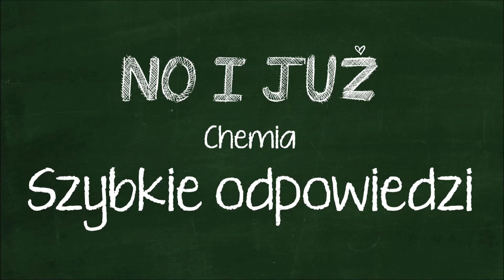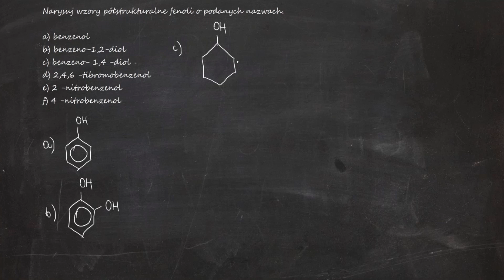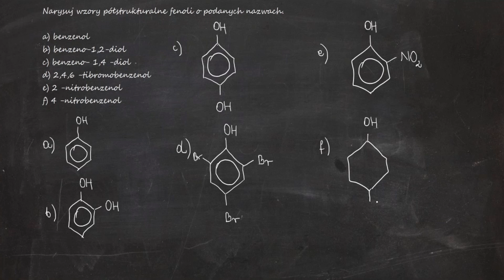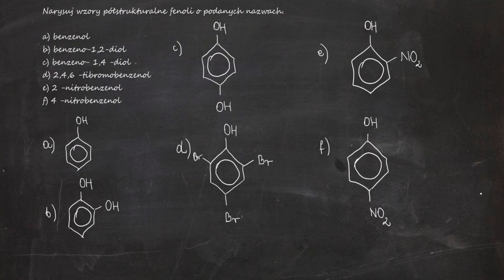Narysuj wzory półstrukturalne fenoli o podanych nazwach. a) benzenol b) benzeno-1,2-diol